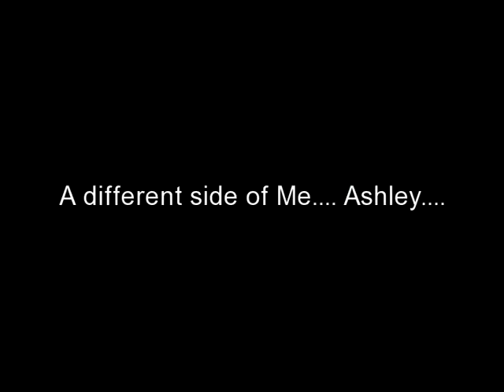A different side of me.... Ashley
i miss my band days.